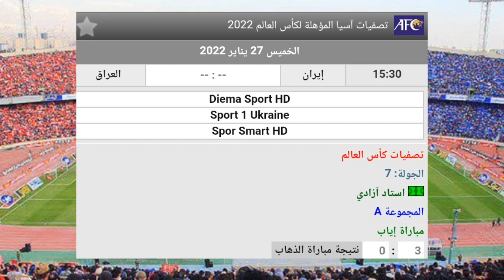مباراة العراق وإيران اليوم في تصفيات كأس العالم🔥التوقيت والقنوات المجانية الناقلة